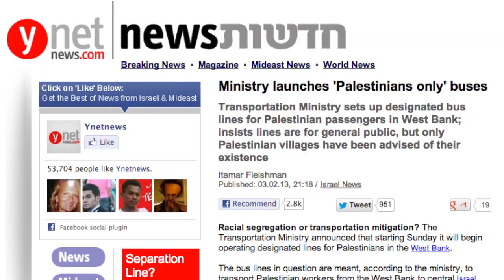Israel's Palestinian-Only Bus Lines Prompt Furor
Citing complaints of on-board tension between Jews and Palestinians, Israel opened two bus lines for Palestinians on Monday.